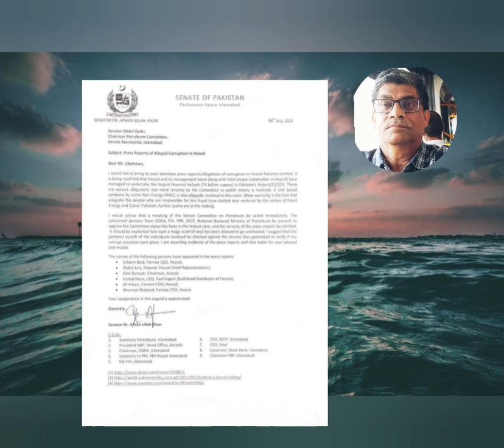اسٹیٹ بینک پاکستان میں 3 ارب ڈالر کی ڈکیتی 3billion dollars looted from SBP@wajeehSiddiqui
In a ‘rare’ move, ostensibly to seek assurances from political parties for a new lender-supported programme, a team from the International Monetary Fund (IMF) held meetings with the PTI and PPP leadership to gain support for the implementation of the $3 billion standby arrangement.